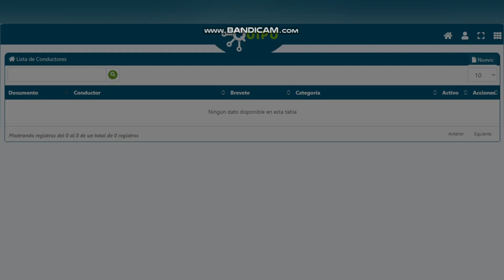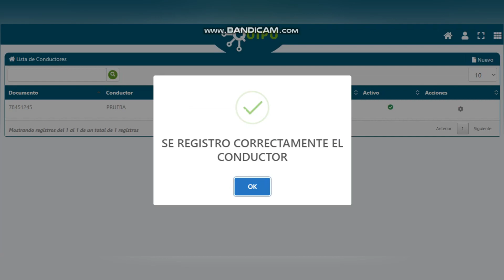Quipu ERP: Registro de Conductor